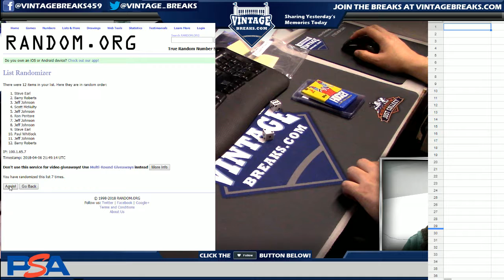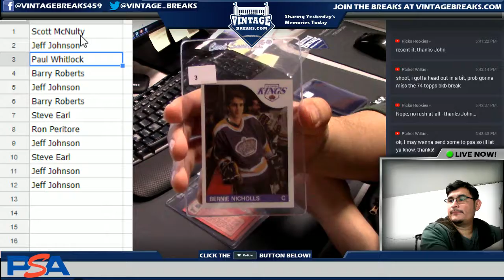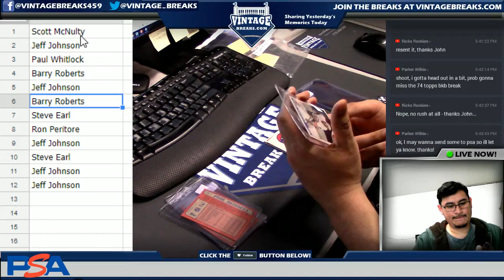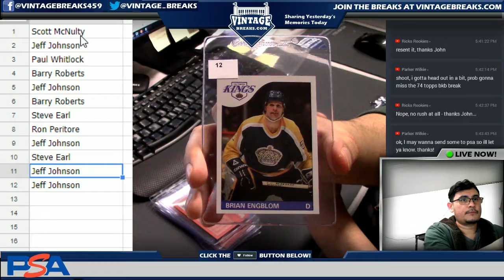04_06_18 - 1985 Topps Hockey Wax Pack Break Video Opening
Tonight we opened a 1985 Topps Hockey Wax Pack.